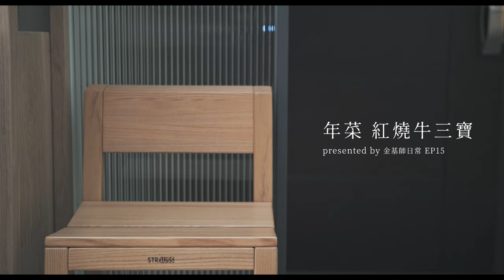年菜紅燒牛三寶 EP15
越接近過年焦慮感會不會越重呢？
家母最近想到就會問我，過年你有沒有要幫忙煮年菜
還是要買現成的就好

買現成的好啊～方便又省事，確定的話我就來張羅

網站逛一圈，阿目似乎都興趣缺缺
雞湯的雞會不會太小不夠 「熟」不好吃味道不足...
照片上的豬腳看起來小小的沒啥肉...
白鯧米粉不用1000真的可以嗎？

好的為了解決阿目的疑惑跟困擾
只好親自動手煮個「紅燒牛三寶和另個炊飯」
過年時帶去阿嬤家圍爐～

依照之前做調理包的經驗來看
燉煮也可以如法炮製，依樣畫葫蘆
沒問題！甘單，就交給我吧

料理流程就同影片那樣，程序一個不少
蔬菜備料、川燙去腥、炒製、燉煮、所有食材合體
不同的是我要提前準備好半成品完成燉煮前的步驟，然後用新冰箱的急凍功能
快速的將做好的半成品急速冷凍起來

PS. 金基師家的冰箱有練過
新鮮急凍結的商用等級5倍速冷凍，不凍傷食材組織
解凍時不會造成食物原味流失，保持食物好滋味
然後在圍爐當天退冰，接續煮完成這道料理
新鮮度“100分” 還省下了扛一鍋滷水移動的麻煩
也不用反覆熱菜，影響食物的風味！好處多多

料理影片有些小眉角，因片長關係沒法度詳述
如果你有看文字就留意一下囉～

川燙去腥
牛肚的味道比牛筋重很多，所以要先川燙牛筋
之後才是牛肚，處理牛肚時如果擔心有牛羶味
薑片、黃酒、花椒、青蔥可以適量多放一些去腥

牛筋
外層包覆的筋膜燙過之後再處理，會容易很多
用中式菜刀來切割會比西式廚刀來的省力

牛腩
拆封後的牛腩用廚房紙巾擦拭掉血水就好
用水洗瀝乾、擦乾會很難炒出香氣來
煎炒不用額外放油，牛腩油脂就很足夠了
太多油會容易膩口

調味
這部分就見仁見智了，我原先是打算放很多香料去作調味
但在炒製過程時覺得，目前的香氣就已經很棒了，好似不太需要
另外添加什麼 XD
如果想額外增加些香氣，這些香料可以提供參考～
月桂葉、八角、丁香、乾辣椒、花椒、桂皮、小茴香、草果、白胡椒粒
不用都來，挑幾個你自己喜歡的就好囉！

最後預祝大家
新年快樂，平安喜樂～老派但很有誠意